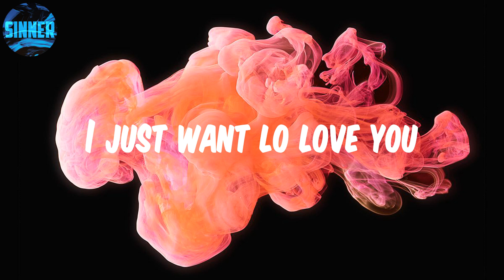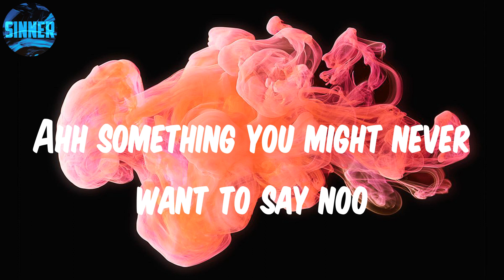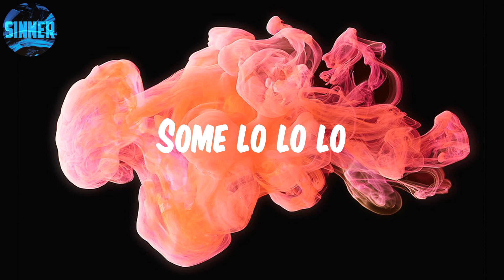Omah lay - Lo Lo (Lyrics)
Lyrics: Lo Lo

I just want lo lo I just want to love you
I just want lo love you I just want to love you
I just want lo lo
I just want lo love you
Go tell all your friends I love them too
I look nice but I'm not so so good
I gat something I just want to prove
Can you get yourself inside my room
Let me take you up take you up
Let me take you down lay you down
Let me show you off show you off
Let me turn you on turn you on
Let me show you some good
Lo lo lo
Lo lo lo lo lo lo
Let me show you good lo lo lo
Lo lo lo lo lo lo lo lo lo
Some lo lo lo lo lo lo lo lo lo lo lo
Let me show you something
Something you will appreciate ohh
Ahh something you might never want to say noo
Something that will take away your sorrow
Lo lo lo
Lo lo lo lo lo lo lo lo
Some lo lo lo